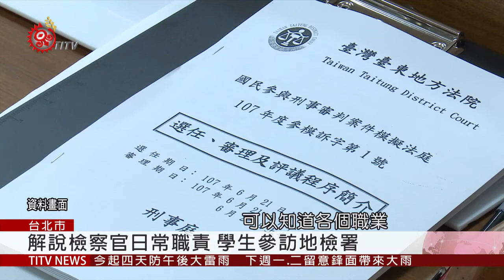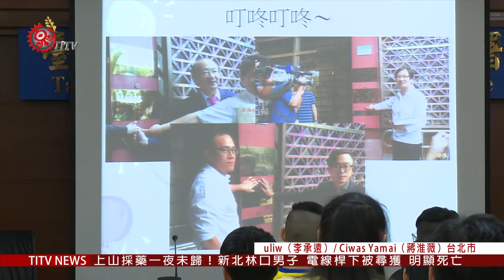烏來國中小參訪地檢署 加強法治教育 2019-05-16 IPCF-TITV 原文會 原視新聞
台上講師仔細地為烏來國中小學生，分析檢察官從法袍顏色到日常職責，希望讓學生親身體驗，走進這棟平常因為「偵查不公開」而無法進入的台北地檢署，了解課本上所提到法官與檢察官在職權上的不同，以及法院跟地檢署-實際辦案情況。

法扶台北分會跟台北地檢署，合辦「烏來國中小學法律營隊」，希望將法治教育，從小落實在原鄉學校，加深學生法律認識，也了解如何藉由法扶管道，尋求資源，保障自身權益。

為了不讓硬梆梆的法律概念，讓學生產生距離，這次法扶也透過有趣的桌遊活動，提升參與感，培養主動思考的公民素養。未來，法扶將持續藉由法律營隊，走進更多偏鄉部落，關懷原民學生處境。